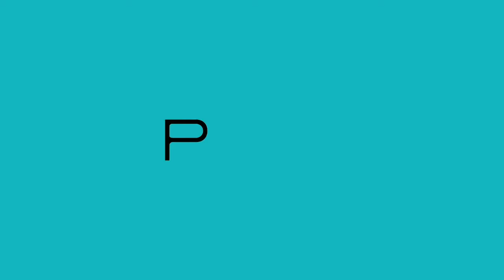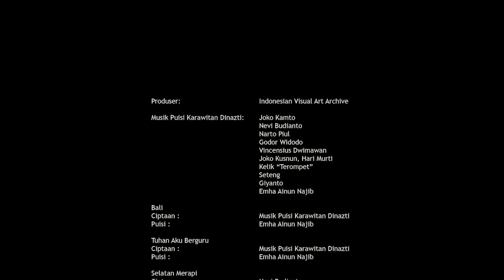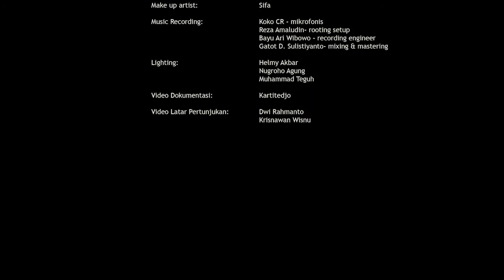Musik Puisi Karawitan Dinazti - Bali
Godor Widodo, Nevi Budianto, Joko Kusnun, Narto Piyul, Vincensius Dwimawan, Hari Murti, Joko Kamto, dan Emha Ainun Nadjib kembali berkumpul menyuguhkan pertunjukan Musik Puisi Karawitan Dinazti. Pertunjukan ini menjadi bagian dari pembukaan Festival Arsip "Ephemera" 2020, pada 16 Desember 2020, di BPNB DIY. Setelah lama tak bermain bersama, pertunjukan ini menjadi ruang memaknai kembali semangat komunitas lanskap Dipowinatan. Semangat yang senantiasa relevan untuk menatap situasi kewargaan saat ini, yang selalu tarik-menarik dengan problem kota, ruang hidup, perselisihan horisontal, kreativitas komunitas, dll. Kehadiran Kelik 'Terompet', Seteng, dan Giyanto semakin menebalkan semangat ini. Ada 5 nomor yang dimainkan, yakni Bali, Tuhan Aku Berguru, Selatan Merapi, Berdekatan Kita, dan Gelandangan.
Tak semata nostalgia, estafet pengetahuan juga dihadirkan melalui pertunjukan Fragmen Teater Kelahiran, yang dimainkan oleh Ismardono, Toro Marhen, Bambang, Didit, Muchlis, Agung, Regina, dan Naning.

2021

MELIHAT KEMBALI TUBUH SEBAGAI ARSIP BERSAMA IBU-IBU KAMPUNG DIPOWINATAN